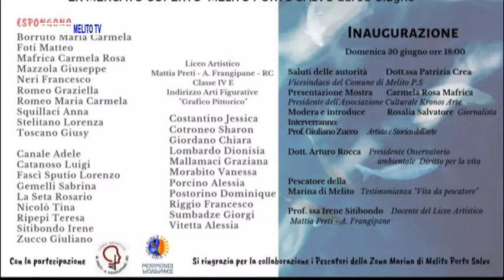KRONOS ARTE " UNDER THE SEA "